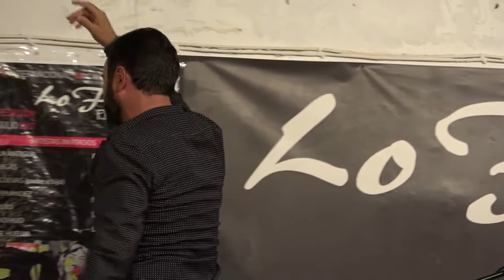Sexta prueba selección del Concurso de Lo Ferro 2017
La distribución de artistas y cantes del pasado sábado 8 de julio fue la siguiente:

1-PIMENTEL SERRANO, SAMUEL (Cádiz) – Guitarra: Paco León-
SOLEÁ – TARANTO - ALEGRÍAS

2-OLMO CARRASCO, JOSE (Sevilla)-  Guitarra: Antonio Migueles-
TIENTOS – FERREÑA - SEGUIDIYA

3-BARATO TORRES, ROQUE (Ciudad Real)-  Guitarra: Rafael Trenas-
TIENTOS – SERRANA - MILONGAS

4-ARNÁIZ PALACIOS, LORETO (Madrid) - Guitarra: Antonio Fernández “El Torero”.
FERREÑA – CANTIÑA - SEGUIDIYA

5-MERINO PILO, ESTHER (Badajoz) - Guitarra: Antonio Fernández “El Torero”.
MINERA – TANGOS - FANDANGOS